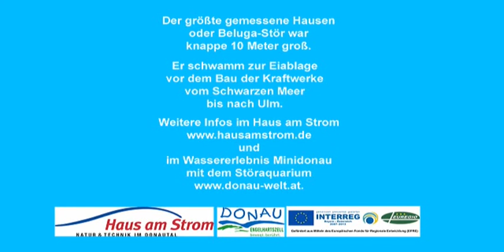Der Gigant der Donau - der Hausen - Haus am Strom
Ein Video von Bauz-Animation (Hans-Joachim Blach) für das Haus am Strom und den Erhalt des Hausens (Beluga-Stör).